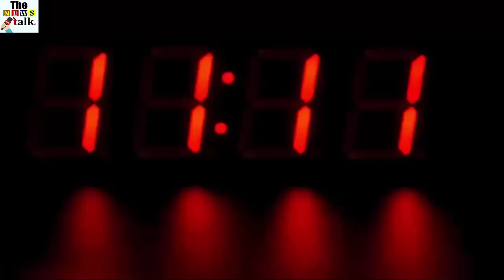आम खाने वालों के लिए बड़ी खबर, सभी लोग देखे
If you are fond of common food, then your wait may be a little longer. Due to the long winters this year, the mango crop is not only late but this time the product has reduced even by 25 per cent. In such a situation, you will reach this time late. Also, you may have to spend more money this time.

Significant reduction in production- The end of the month of March-the arrival of the common man trucks in Ahmedoda's Naroda Fruit Mandi is greatly increased. Normally 30 to 35 trucks come in the market every day till date but this year has not been more than 10th standard.

Common traders say that long winters are responsible for this and there is a huge reduction in production.

Mango - Ahmedabad's Naroda Fruit Mandi's President Laxman Das Rohera told CNBC Voice that the heat required for the mango has just started for four to four days, so the production of mango is around 20 to 25 percent this year Has been reduced till

Not only this, the season of mango starts on March 15. But this time till April 15, we will get less common and will also come late.

In Ahmedabad's fruit market, it is common for Karnataka, Kerala and Maharashtra. Variety such as step, sundari and hapus have also started, but this time the price is about 25% more. The common value of the last year was 100 to 250 rupees per kg, it is running from 150 to 300 this year.